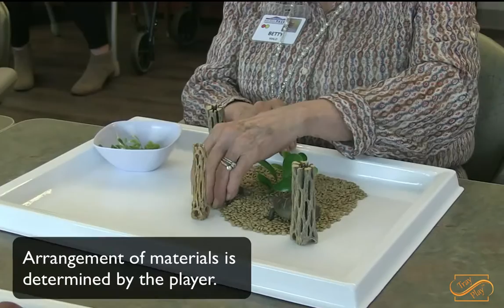Short version of Tray Play in Action!